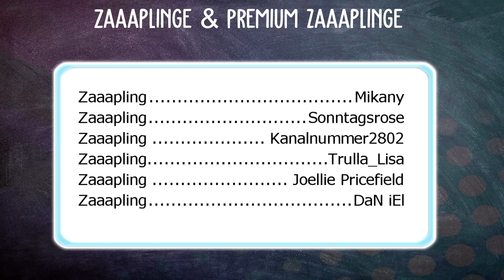NEUE seltene PFERDE! 🐴 Mythic Pferde | Horse Riding Tales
Horse Riding Tales Video über Box Opening in HRT mit zaaap! [DEUTSCH]